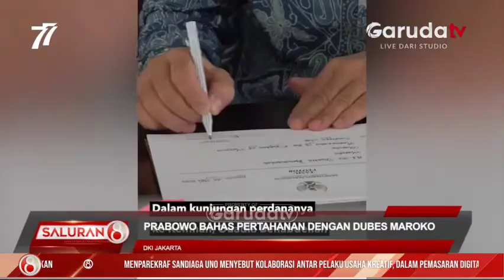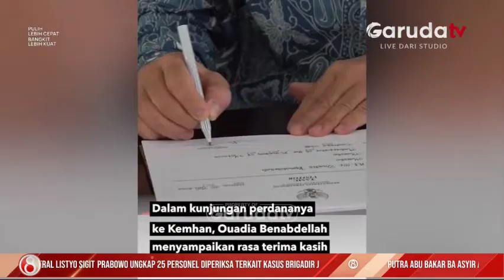Menteri Pertahanan Prabowo Subianto Bahas Hubungan Diplomatik Pertahanan Kedua Negara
Menteri Pertahanan Republik Indonesia Prabowo Subianto menerima kunjungan kehormatan Duta Besar Maroko untuk Indonesia Ouadia Benabdellah, di Kantor Kementerian Pertahanan Jakarta, dalam pertemuan tersebut keduanya bahas persahabatan dan hubungan diplomatik antar negara.